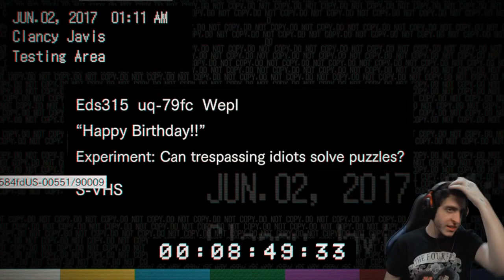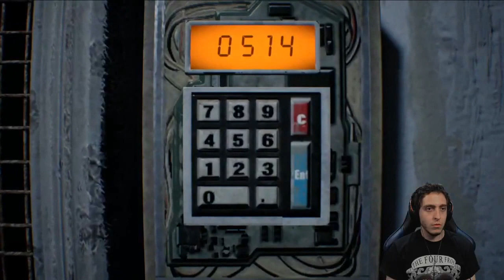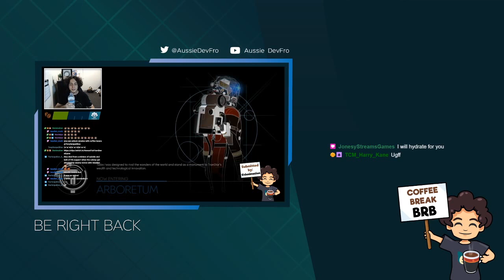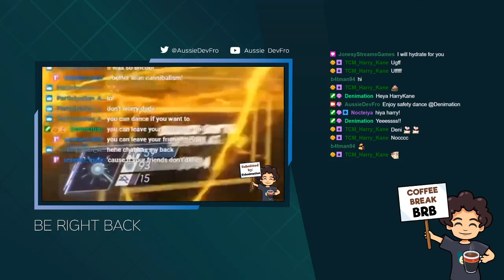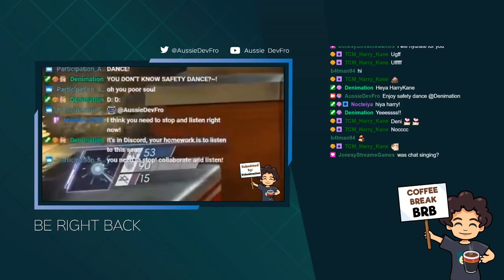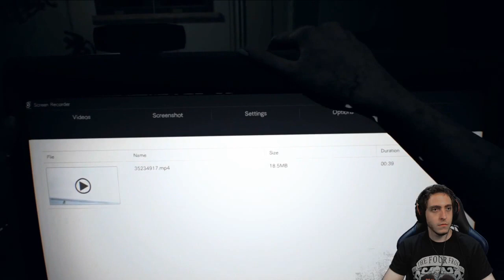ScareFro Stream (Resident Evil 7) Twitch VOD 16th Jan 2021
I play the much requested Resident Evil 7 for the final ScareFro of the year!  Honestly, I have never played a Resident Evil game before, so this is a new experience for me!